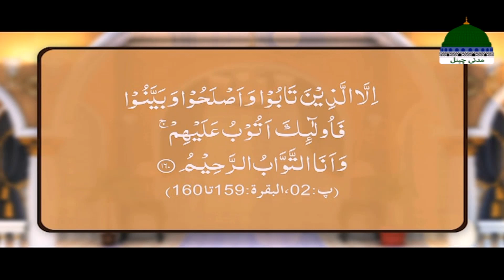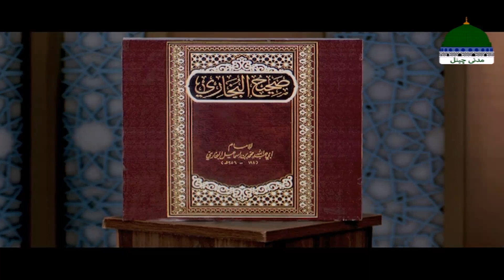Dars E Bukhari Shareef Episode 78 | Ilm E Deen Ko Mehfooz Karna | Mufti Irfan Atari - Madani Channel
Dars E Bukhari Shareef Episode 78 | Ilm E Deen Ko Mehfooz Karna | Mufti Irfan Attari - Madani Channel Program

Get Back to Back All Episodes of DARS E BUKHARI SHAREEF